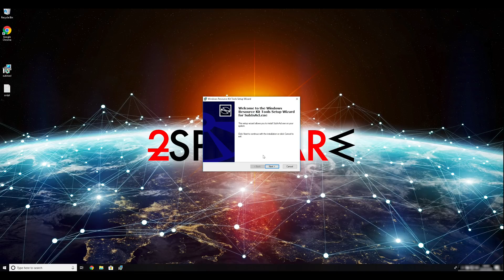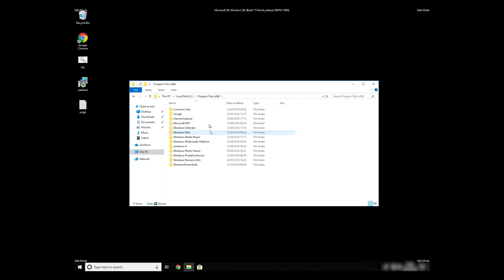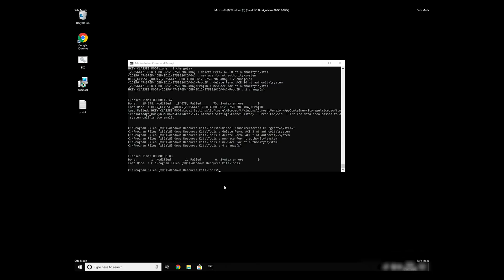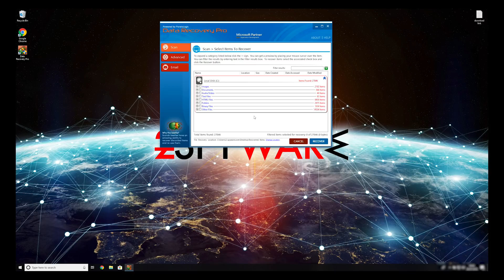How to remove GANDCRAB 5 0 4 ransomware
GandCrab 5.0.4 is a ransomware virus that is capable of locking all personal files on the computer using RSA and Salsa20 encryption algorithms. Hackers then ask users to pay up for the file release as much as $800 or $2400.

Malware appends randomly generated characters to each of the affected files and makes them inaccessible. To decrypt data, they need to pay hackers a predetermined amount in Bitcoin or Dash cryptocurrency, as it is explained in the ransom note [random]-DECRYPT.txt  dropped by GandCrab 5.0.4 as soon as it contacts Command and Control server.

This variant of GandCrab is decryptable with the official decryptor released by Bitdefender. Check the link above to download and decipher your files for free. But first, you have to remove GandCrab 5.0.4 ransomware from your machine.